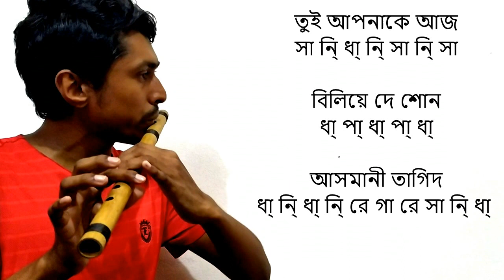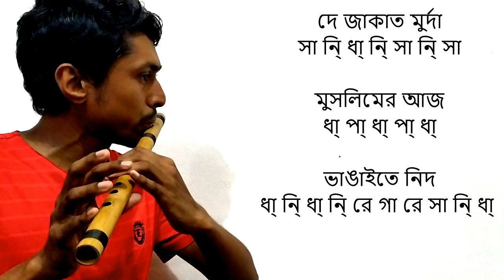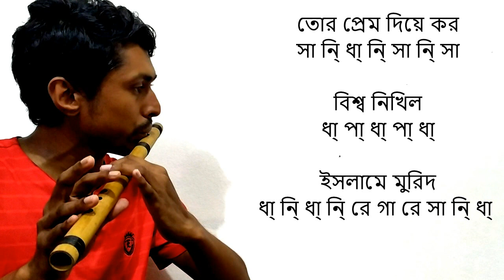ও মন রমজানের ঐ রোজার শেষে এলো খুশির ঈদ Flute Sargam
রচয়িতাঃ কাজী নজরুল ইসলাম

ও মন রমজানের ঐ
সা নি্ ধা্ নি্ সা নি্ সা

রোজার শেষে
ধা্ পা্ ধা্ পা্ ধা্

এলো খুশির ঈদ
ধা্ নি্ ধা্ নি্ রে গা রে সা নি্ ধা্

তোর সোনা দানা
ধা্ নি্ রে নি্ রে

বালাখানা
রে গা রে

সব রাহেলিল্লাহ
রে গা রে গা পা গা রে সা

নামাজ রে মন
রে গা রে

দোস্ত দুশমন
রে গা রে

ঢাল হৃদয়ের তোর তশতরিতে
শিরনি তৌহিদের
তোর দাওয়াত কবুল করবে হজরত
হয় মনে উম্মীদ।

ভিডিওতে ব্যবহৃত সারগাম চিহ্নের অর্থ-

সা রে গা মা পা ধা নি- মূল সপ্তক
পা্ ধা্ নি্- মূল সপ্তকের নিচের সারগামের নোট- কোমল স্বর
সা’ রে’ গা’ মা’ - মূল সপ্তকের উপরের সারগামের নোট- তীব্র স্বর

S R G M P D N- Main Octave
p d n- Lower Octave
S’ R’ G’ M’- Higher Octave

Flute is my Passion! I am an avid flute learner. I have tried to make a flute cover of this song. As a learner I may not perfect but I have been trying to improve my learning and this youtube sharing is a part of self encouragement strategy. Hope I will come up with more well furnished version of this song completely with proper audio and video system very soon.